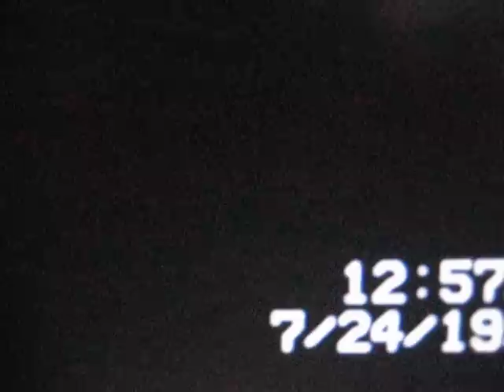opryland ride the hangman an inverted rollercoaster.avi